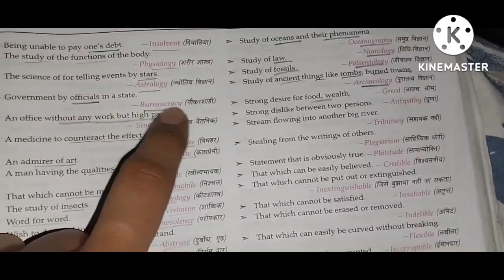I woke Up At 4:40am to Study|| Housewife Study Routine जब मैं कर सकती हूं तो आप क्यू नही???